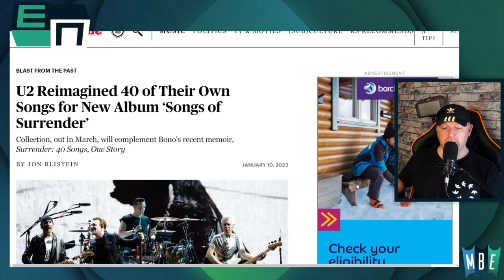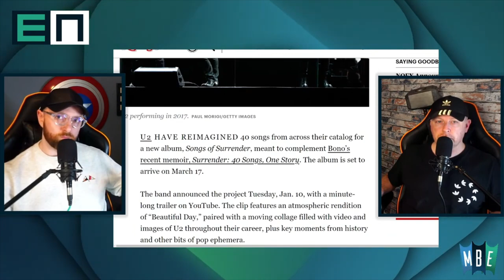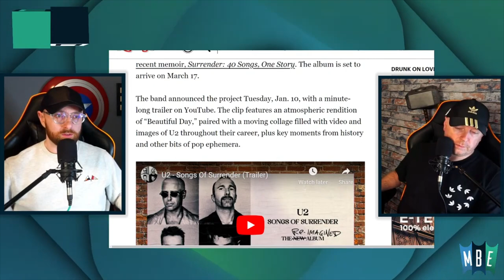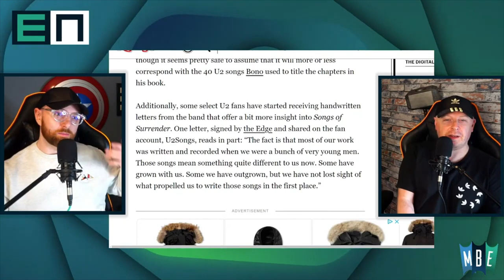U2 Reimagined 40 Of Their Own Songs For New Album ‘Songs of Surrender’